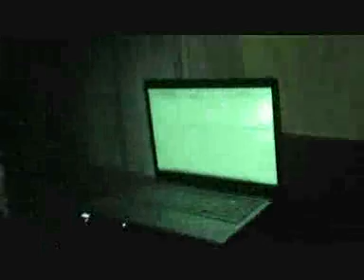The Emil Show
An usual evening for Emil Tzolov the Bulgarian Barbarien at the CWC Phillippines. Also to see : Maxim from NL, Andrea UK and Daniella Geppert GER